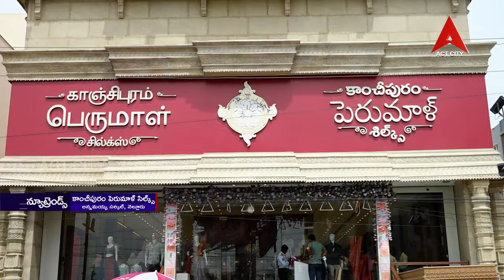న్యూ ట్రెండ్స్, కాంచీపురం పెరుమాళ్ సిల్క్స్, అన్నమయ్య సర్కిల్, నెల్లూరు